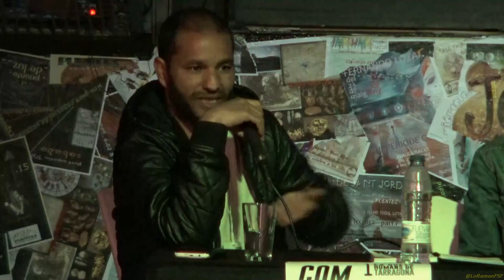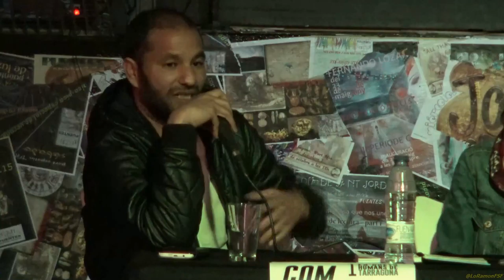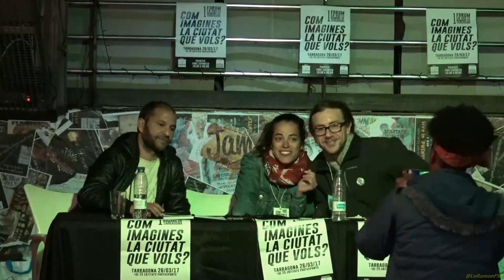Una finestra al món.1Fórum en Drets Humans a la ciutat de Tarragona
Funcionament del Foro:
Presentació de cadascuna de les entitats amb mitja hora per entitat. i 10 minuts de preguntes por part de los assistents.

Organitza: Toni Navarro (Derechos en Acción) y Evelyn Segura.
Col.laboradors: Puentes - asociacion intercultural
Lluis Marti, Rosa Lamas, Rut Lopez, Naret Ziur, Goka Martí, JC Ibarz y Plataforma Platja Llarga.

26 de Març del 2017